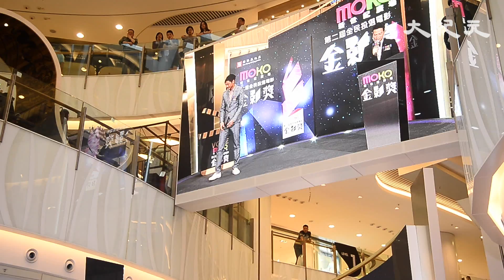王宗堯為日本災區打氣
日本熊本縣更連續多日發生強震，造成嚴重傷亡，香港明星王宗堯為災區人民送上祝福，盼望他們盡快走出險境。